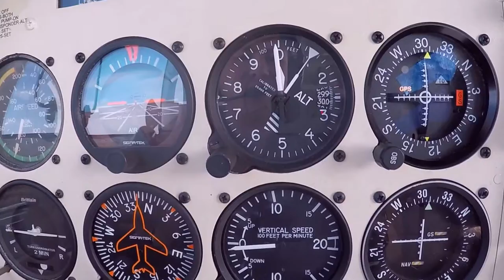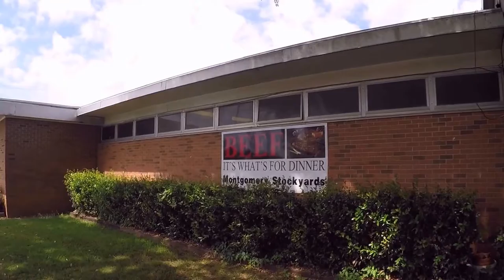XC part II: VLOG_04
Music (non-commercial):
Joey Pecoraro - Seafood
Bonus Points - Stratford
Birocratic - Let Linger